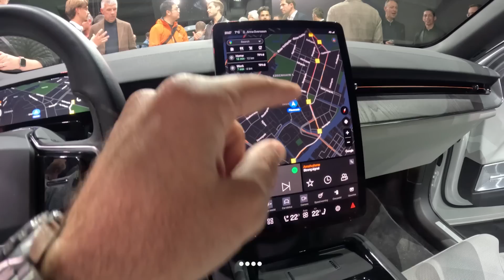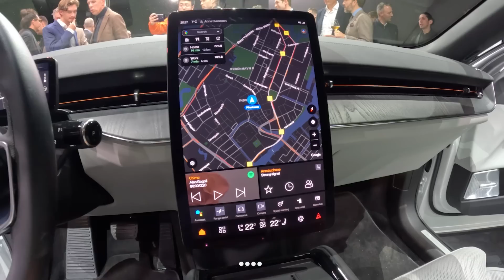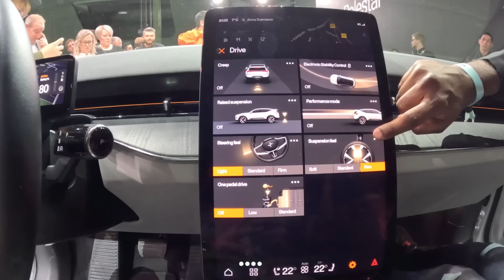Polestar 3: conosciamo da vicino la nuova Suv svedese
Oggi diamo il benvenuto a uno dei modelli più interessanti di quest'anno, la Polestar 3. Il marchio svedese sta per arrivare sul nostro mercato e lo farà esattamente con questo modello. Conosciamolo da vicino!

Con: Fabio Sciarra